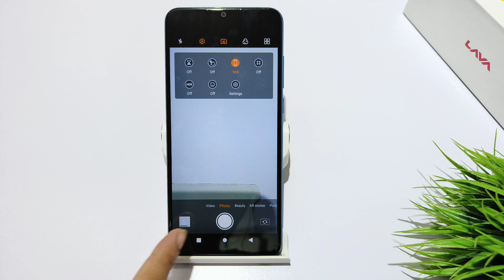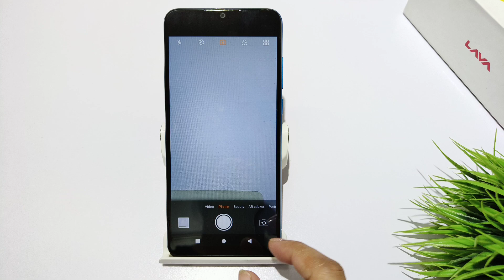How to enable full screen camera in Lava z2s,z2 | Lava z2 max me full screen camera kaise lagaye